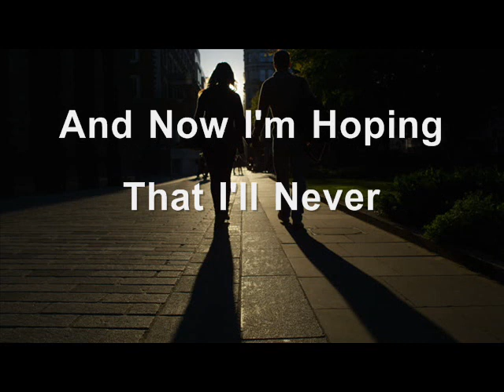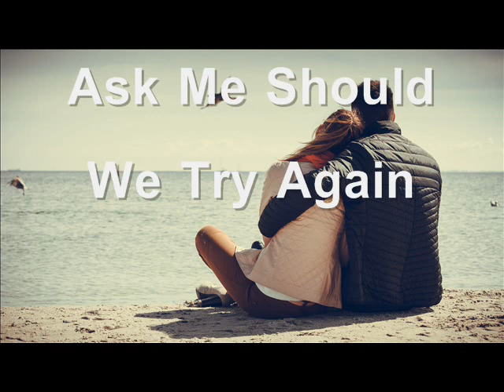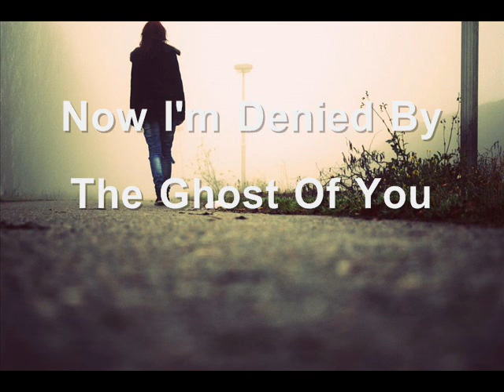Howie Day - Ghost By WithoutUHere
Now This Song Is Incredible, This Is Actually The Live Version Which I Prefer To The Original (Though I Love Both) Great Words, Quite Soothing Actually And Very Much Speaks For Us All, Me At Least Anyway, Hope You All Like It.

VIDEO MADE BY WithoutUHere.